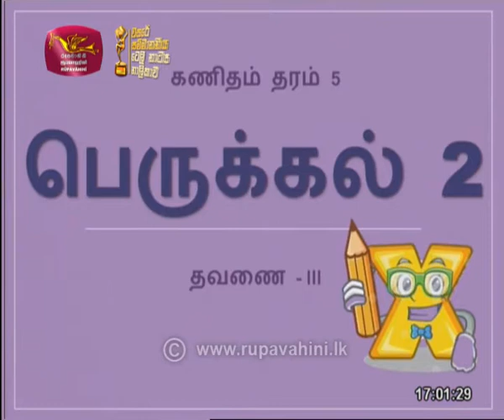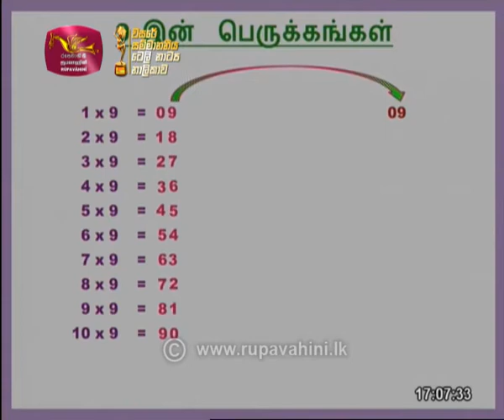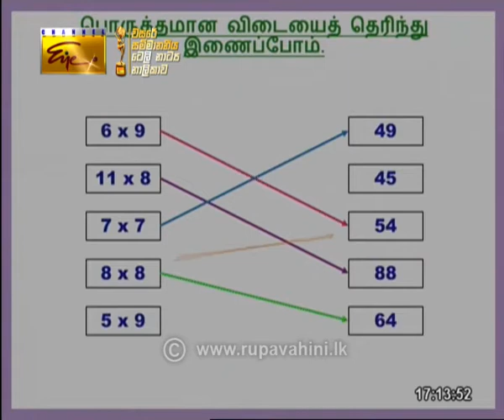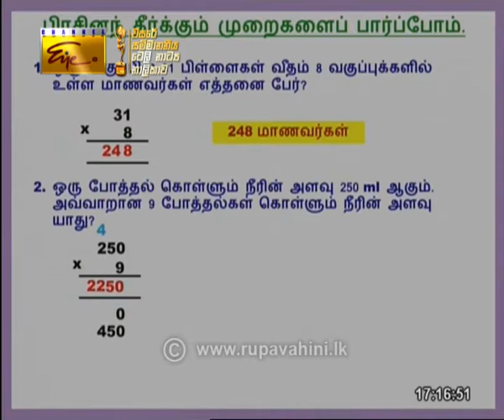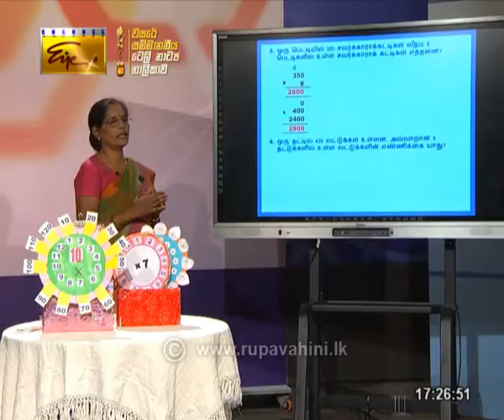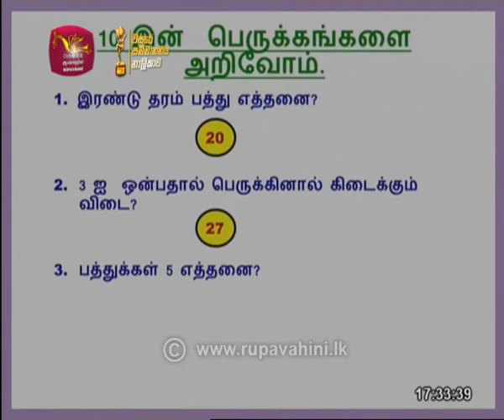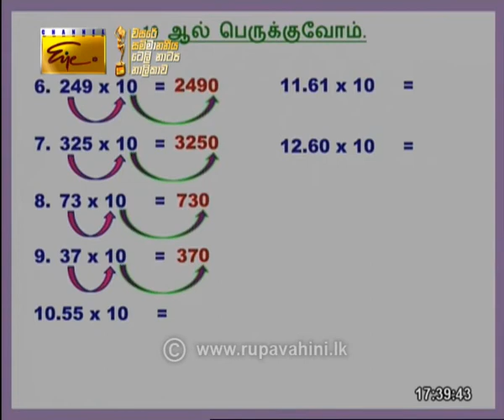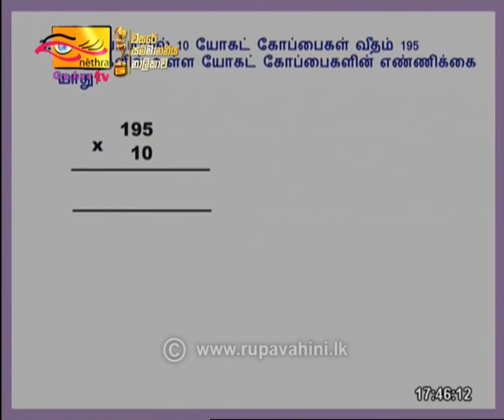Guru Gedara - Garde 5 Tamil | 2020-10-22 |Rupavahini